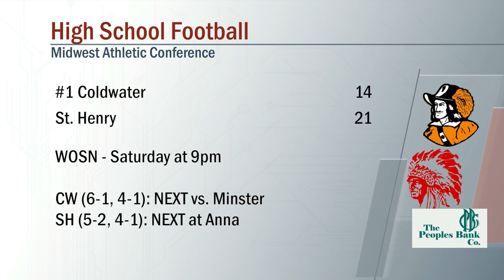Coldwater vs St. Henry Football 10/1/2021